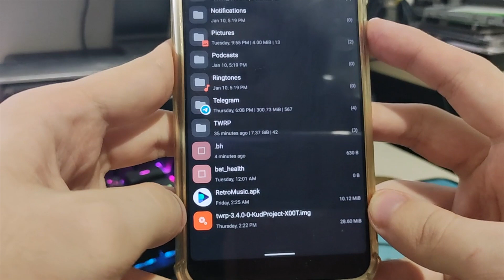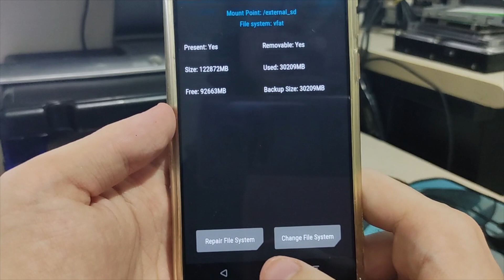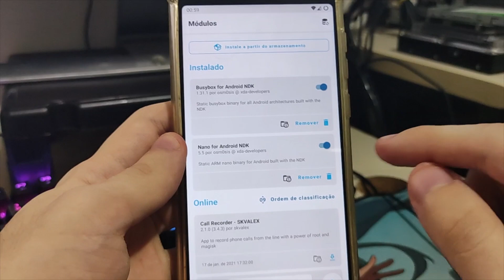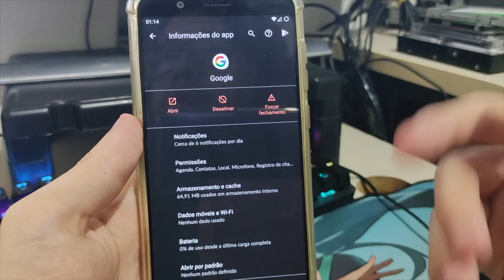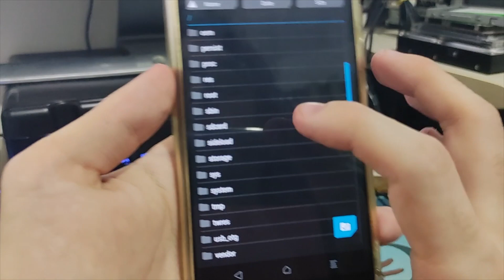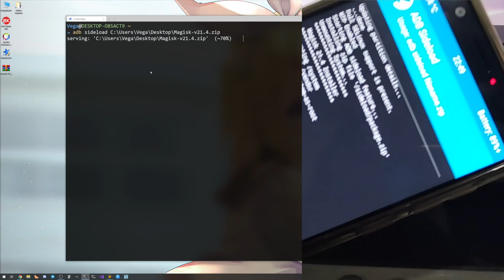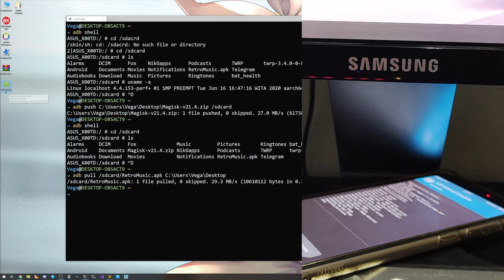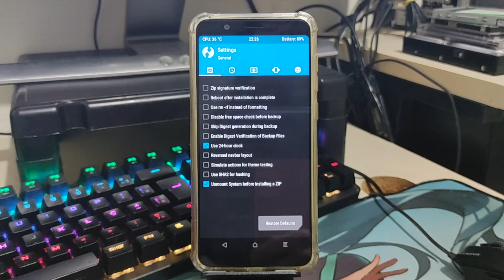Dicas TWRP (e outros Recoveries Customizados)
Algumas dicas (ou talvez até truques) pra você usar no seu Recovery Customizado favorito.

Mas conta pra gente, Qual Recovery você usa?

Confesso que algumas dessas dicas já me quebraram um galhão, espero que elas também te ajudem no futuro.
Algumas coisas eu não mencionei no vídeo, como o Terminal do Recovery (é um Terminal Local mesmo, nada de mais), nele da pra fazer diversas coisas, como editar coisas simples (tipo o fstab ou algum build.prop), também não mencionei o "adb backup --twrp" porque essa função é meio bugada dependendo da versão do Recovery, alem de que o comando adb backup vai ser descontinuado, então nem decidi mostrar (essa função faz um backup do TWRP e salva diretamente num arquivo no PC, bom pra quem não tem espaço livre na memoria interna ou no cartão).

Tempos do vídeo:

00:00 - Introdução
00:23 - Instalar um Recovery no Recovery
01:50 - Reparar Cartão SD Corrompido
03:27 - Formatar Cartão em outros formatos
04:07 - Explorador de Arquivos
04:24 - Remover Senha da Tela de Bloqueio
05:40 - Remover Módulos do Magisk
06:53 - Desinstalar Apps do Sistema
09:12 - Instalar Apps como Sistema
10:43 - Desinstalar Apps do Usuário
11:36 - Dicas TWRP no PC
11:50 - Instalar Arquivos ZIP pelo Cabo (sideload)
12:54 - Alguns comandos do ADB funcionam no Recovery
14:09 - Controlar o TWRP inteiro pelo PC (adb shell twrp)
15:58 - O TWRP possui Configurações!
16:44 - Encerramento

Realmente, a bootanimation da StatixOS é bonitona